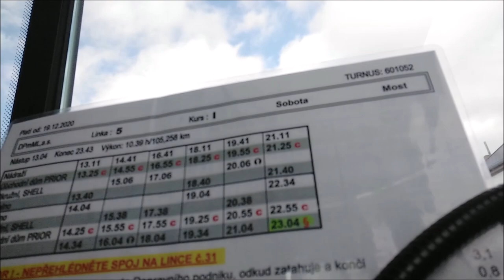Vlog z práce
Ahoj,
rozhodl jsem se, že se vám ukážu a zkusím udělat svůj první vlog z práce. Uvidíme jaký to bude mít ohlas.